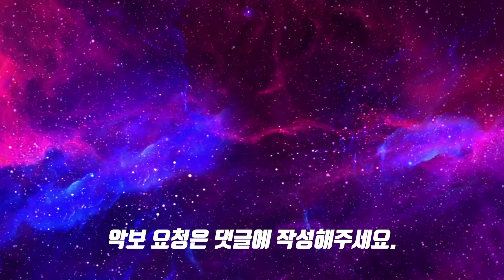옥슨80 - 불놀이야ㅣ드럼커버ㅣ드럼악보